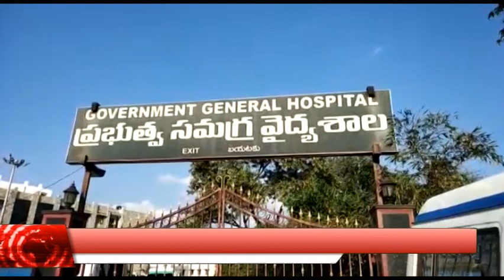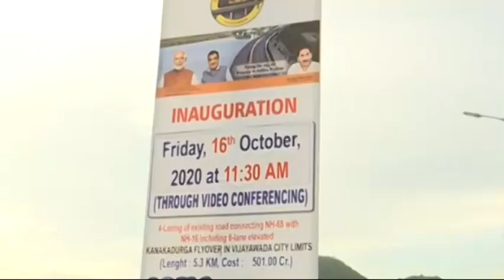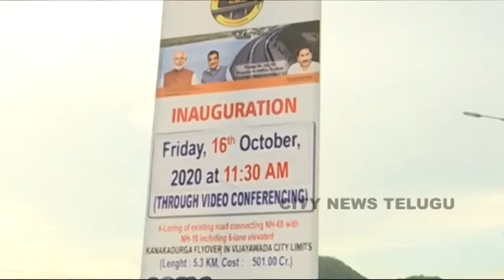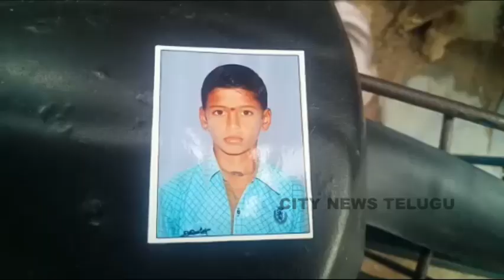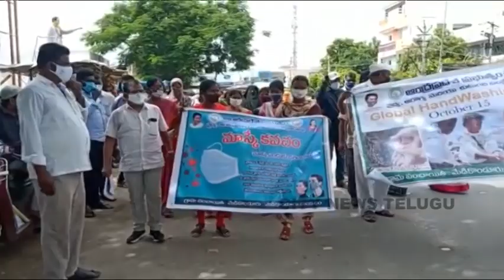CITY NEWS TELUGU TODAY 15-10-2020/1